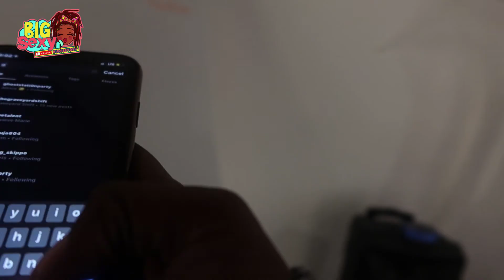WOULD YOU RATHER BE A ZOMBIE OR GHOST? HALLOWEEN EDITION! PUBLIC INTERVIEW! VLOGTOBER DAY 26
SHOUT TO THESE WONDERFUL WORKING PEOPLE @NIQKO 📷 @GLAMBYCOURT💄 @THEGRANDDAMEQUEEN👄💄👄💄MODEL @SINGITLIKENAOMI @AERODAAVATAR @PS.FUTUREME y’all can find them on Instagram and also follow me ya girl @BIGSEXYDES ON IG @BIGSEXYDES ON THRILLER
GOT A IDEA AN WANNA SEE ME DO IT SHOOT ME A MESSAGE OR COMMENT !
TURN THEM POST NOTIFICATIONS ON 📢🔔📢🔔